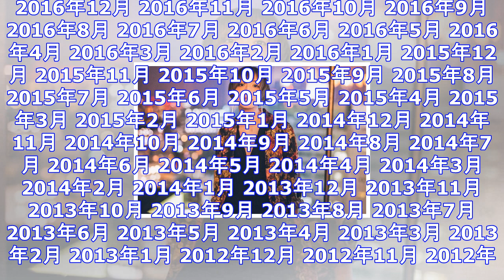Katyusha、本日発売の1stアルバム『i like me』からリード曲mv公開 ｜ ガジェット通信 getnews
DATE:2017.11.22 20:00 OTOTOY ガジェット通信 GetNewsを≫ @getnewsfeedさんをフォロー ゲスの極み乙女。やIndigo la Endでのライヴ、レコーディ...